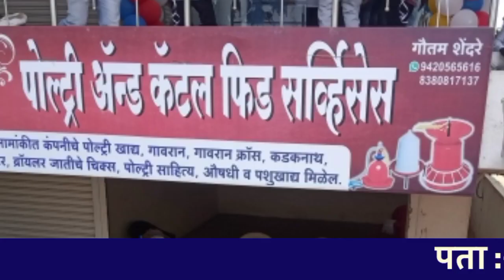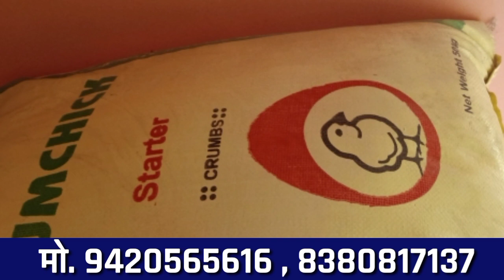PASHUDHAN POULTRY & CATTLE FEED SERVICES YAVATMAL 【9420565616】नामांकित कंपनीचे पोल्ट्री खाद्य मिळेल.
best quality poultry feed
poultry medicine
poultry equipments
all type 1 day chicks

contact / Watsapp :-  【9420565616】